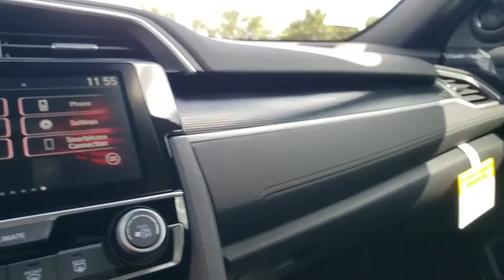2019 Honda Civic Sedan Winter Garden, Clermont, Winderemere, Winter Park, The Villages, FL KH600405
2019 Honda Civic Sedan Sport CVT - Stock#: KH600405 - VIN#: 2HGFC2F88KH600405

Headquarter Honda
17700 State Road 50

Low Financing and Leasing Available. Headquarter Honda is excited to offer this gorgeous 2019 Honda Civic Sport in Black.We are conveniently located just a few minutes West of Downtown Orlando, just off the Florida Turnpike between Winter Garden and Clermont! It???s one of the easiest drive in Central Florida! Remember: Headquarter Honda Gets You There! So take the easy drive from almost anywhere in Central Florida to visit us or just call one of our Professional Inventory Specialist for more information and schedule a VIP appointment.